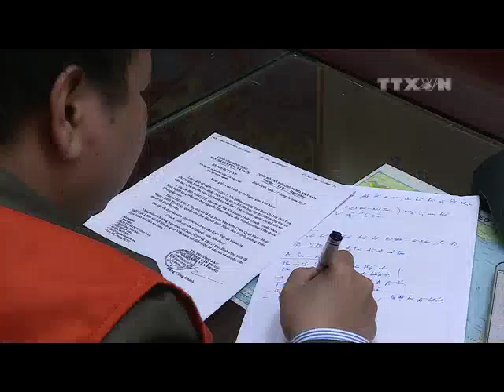Bão Kai-tak đang tiến gần khu vực Biển Đông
Theo Trung tâm Dự báo Khí tượng Thuỷ văn Trung ương, hồi 1 giờ, ngày 18/12 vị trí tâm bão Kai-tak ở vào khoảng 10,9 độ Vĩ Bắc; 120,5 độ Kinh Đông, cách đảo Palawan (​Philippines) khoảng 110km về phía Đông Đông Bắc. Sức gió mạnh nhất ở vùng gần tâm bão mạnh cấp 8 (60-75km/giờ), giật cấp 10.

Dự báo trong 24 giờ tới, bão di chuyển theo hướng Tây Tây Nam, mỗi giờ đi được khoảng 20km, khoảng trưa 18/12 bão Kai-tak sẽ đi vào Biển Đông.